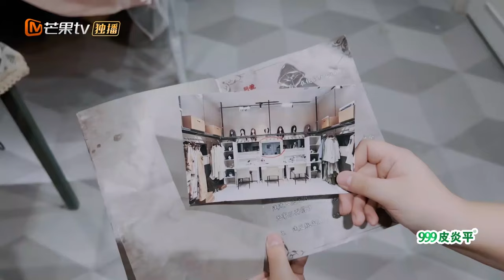【精彩看点】老玩家杨幂返场唱跳松弛感拉满 黄明昊正是倒头就睡的年纪 | 密室大逃脱6 Great Escape S6 Highlight | MangoTV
【特调小队成员】大张伟/许凯/周笔畅/杨幂/Justin/何炅/张博恒
😶‍🌫️全员集结，破晓启程！

简介：本季密逃团将成立「特殊事件调查小队」，招募6位「异能」成员化身不同故事角色，探秘密逃星球6大奇幻传说，揭开迷雾掩藏下的诡谲真相。本季将主题根植于现实之中，深度探索都市传说与超自然奥秘。玩家走进生活化的恐惧迷宫，层层深入并充分展现出团体的智慧与胆识。全新升级的开放式游戏玩法，不仅让玩家实现了个人突破和成长，更将带来超乎想象的惊喜体验。